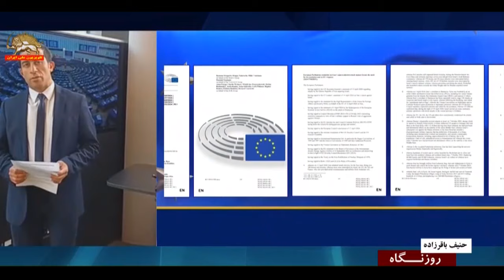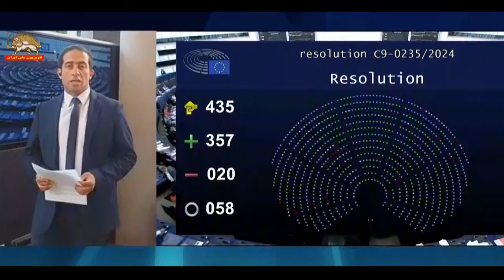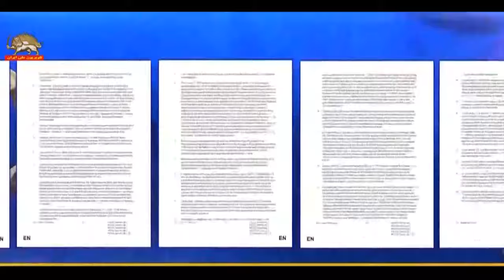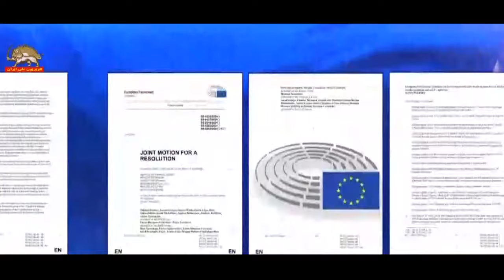گزارش از تصویب قطعنامه پارلمان اروپا علیه تروریسم، جنگ افروزی و سرکوب رژیم آخوندی ـ ۸اردیبهشت۱۴۰۳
گزارش از تصویب قطعنامه پارلمان اروپا علیه تروریسم، جنگ_افروزی و سرکوب رژیم آخوندی